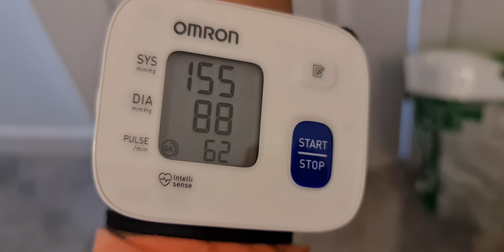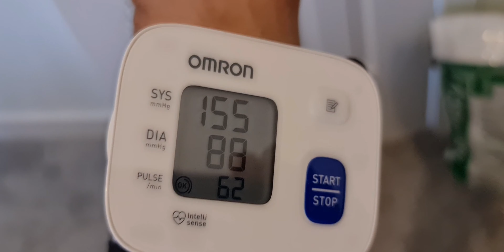Eggs Se High Blood Pressure?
Do eggs make a difference to my blood pressure? Vasculitis  positive anti-PR3 antibodies. Renal failure, Inflammation of the blood vessels.